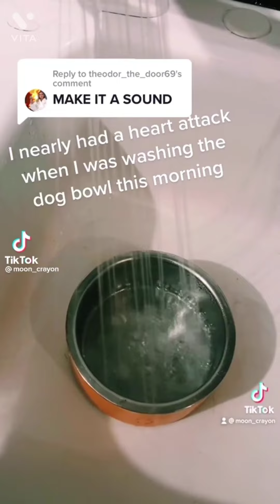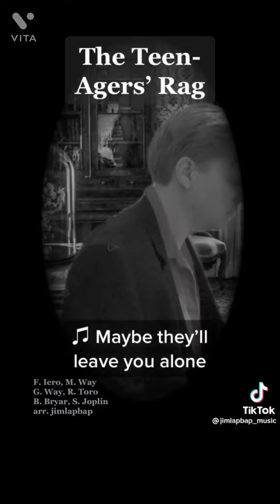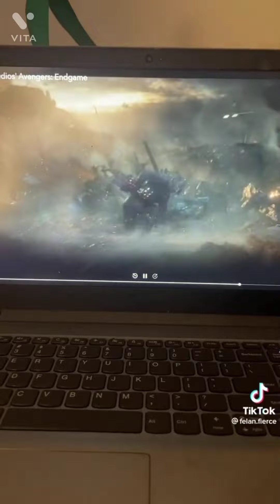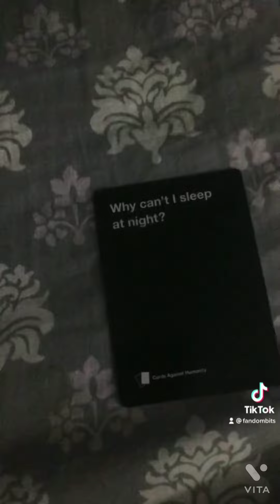TikToks worth sharing 46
Mostly music